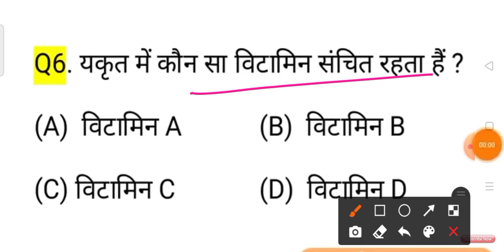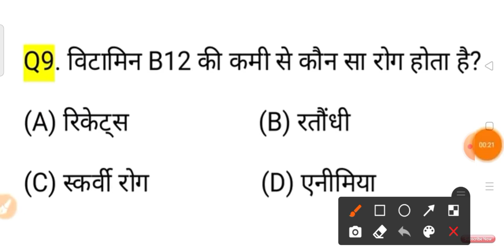Science || विटामिन और उनसे होने वाले रोग || Vitamin & minerals || महत्वपूर्ण प्रश्न || for all exam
science || विटामिन और उनसे होने वाले रोग || महत्वपूर्ण प्रश्न || vitamins & minerals || for all exam ||

all competitive exam । group d। railway। ssc। bank। police। defence ।